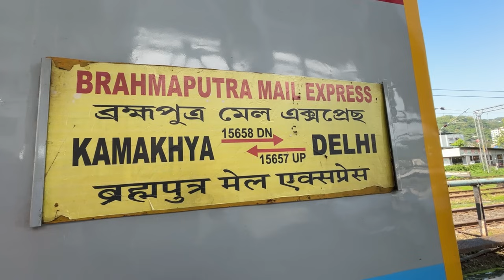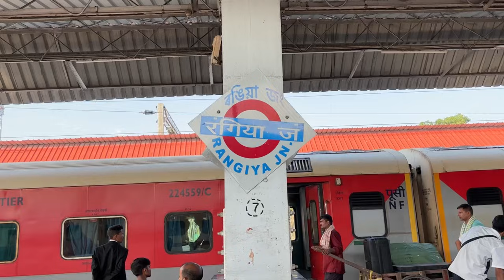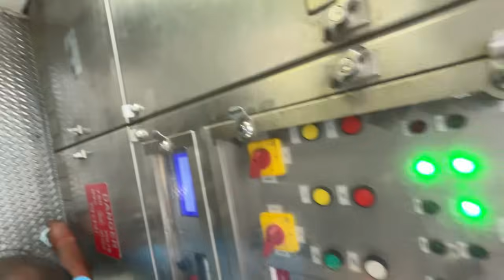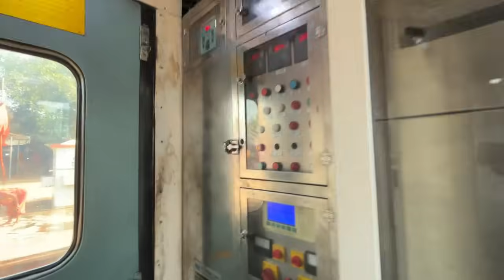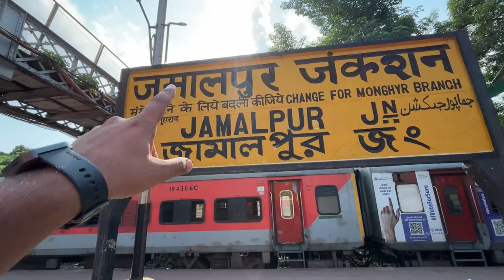जिंदगी में पहली बार AC कोच में यात्रा Brahmaputra Express Kamakhya To Delhi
My Instagram id apke msg ke liye ji .?

5 दिन 4 रात जनरल कोच में सावधान 😡भूल कर भी कभी मत बैठना इस ट्रैन में !! Aronai Express

4 दिन 3 रात in Gneral Coach 😫 !! जिंदगी में किसी के साथ ऐसा न हो 💔 !! Vivek Express full journey

Kerala sampark kranti express !! Train में पैसों के लिए लोगो को चुम्बा दिया 💋हिजड़े को चढ़ा जोश !!

सावधान Waiting ticket walo ki koi ओकात Nhi || Mangala Lakshadweep Express

                                    Meri best dost meri jaan
                  ( ...1..)Canon D200
                         (...2...) Gopro hero 5...& 9.. 10 Black
( 3...) boya mic 🎤
(...4. ) Light D416. Led white
( 5...) Yellow Light D416.
( 6...) my parsnal phone...i phone 15
Mera Dost mere sath me
I m Rahul Gupta.
My parsnal Number.
9718 . baki meri Instagram par msg karo.
Thanx meri video dekhne ke liye. 🙏.